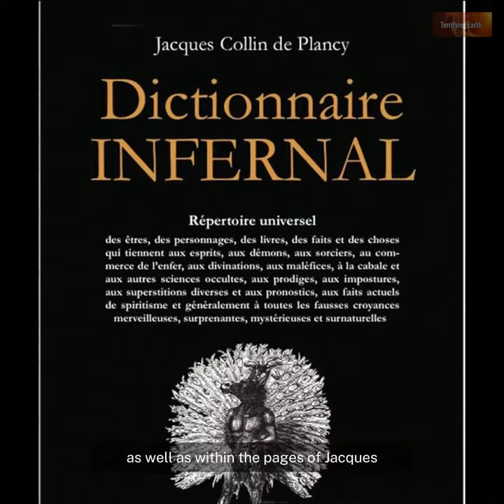Amy - The Flaming Demon and President of Hell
In various demonological grimoires, such as the renowned Lesser Key of Solomon, the Pseudomonarchia Daemonum, and the Munich Manual of Demonic Magic, as well as within the pages of Jacques Collin de Plancy's Dictionnaire Infernal, one encounters the enigmatic entity known as Amy.

Amy is depicted as a formidable President within the demonic hierarchy, manifesting initially as a blazing flame before assuming a human form. Among his purported abilities are the impartation of knowledge in astronomy and liberal arts, the provision of familiars, the facilitation of favorable responses from rulers, and, intriguingly, the revelation of hidden treasures—an attribute unanimously attested to, save for the Munich Manual of Demonic Magic. It is asserted across all sources that Amy commands an impressive legion of 36 demons under his dominion.

Delving deeper into the intricate tapestry of Amy's lore, sources such as Johann Weyer posit a dual origin, placing him within the orders of both angels and potestates. Additionally, a poignant element emerges as it is suggested that Amy harbors a seemingly futile aspiration—yearning to reclaim his celestial abode in the seventh heaven, a quest that spans a daunting 12 centuries.

Moreover, within the intricate web of spiritual realms, the angel Ieialel from the Shem HaMephorash is presented as a formidable opponent to Amy, according to the insights gleaned from the esoteric writings of Rudd.